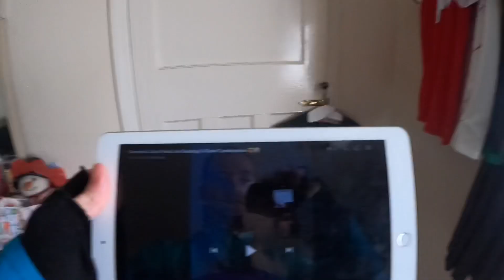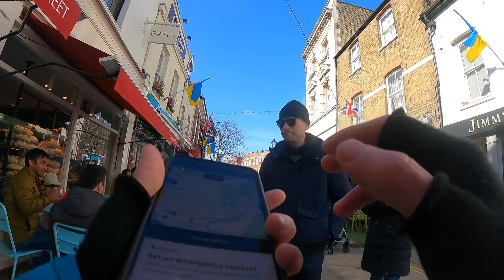Deliveroo 🦘 in Twickenham 🏉 Should Riders do double orders? *Tip alert* 🚨